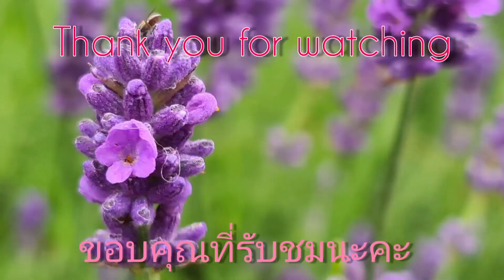ปลายฝนต้นหนาว ทั้งฟ้าทั้งฝน ร้องโครมคราม (ถ่ายวันที่25/11/22)relax with the sound of rain